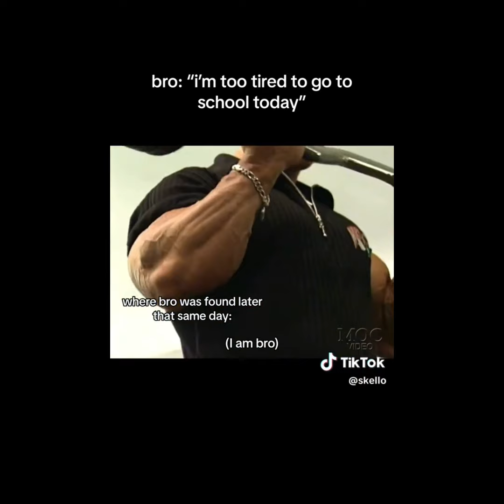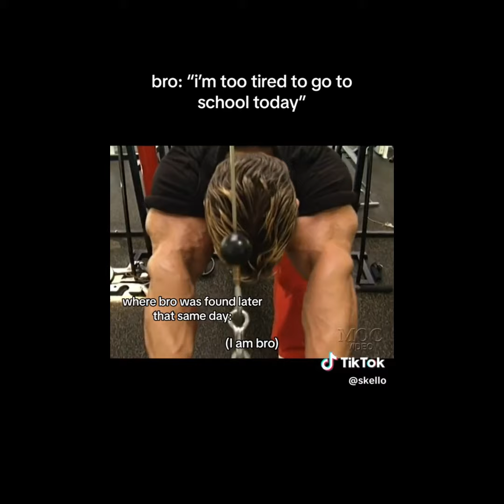8 Minutes Of Relatable Gym Tiktoks bodybuilding grind gym gymmotivation heartbreak #90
My Tiktok is @Gym_Centre.

NOTE: We are not the owner of any of the Visuals shown in this video.  PLEASE GO AND SUPPORT THEIR TIKTOK ACCOUNTS AS SEEN IN THE VIDEO!!!

Our goal is to create and distribute high-quality, inspirational, and informative content for our audience.

1) This video has no negative impact on the original works (It would actually be positive for them)
3) It is not transformative in nature.

Gym_Centre does not own the rights to these video clips.